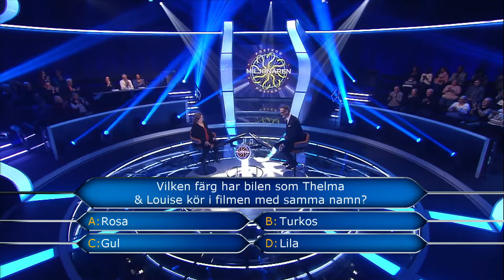Klarar du frågan som Ann Sofie stannade på? - Postkodmiljonären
I gårdagens program av Postkodmiljonären fick vi se sjuksköterskan Ann Sofie från Malmö briljera i Heta stolen. Men vid frågan för 350 000 kronor så vågar hon inte chansa längre, trots att hon egentligen hade gissat rätt. Hade du vågat?